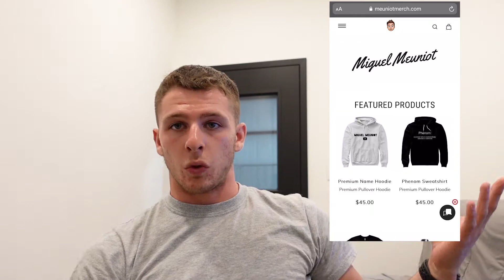My First NFT Purchase! Tory Lanez NFT Album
This is my first video on NFT and Cryptocurrency. Talking Mainly about Ethereum network. My Investments are heavily in or related to ethereum.
I briefly said words about robinhood, Coinbase, what is an nft, what is ethereum, what is cryptocurrency. Garyvee, cryptopunks, and everything else blockchain.

Buying just one piece of merchandise enters you into the monthly giveaway of money. This month is $100. Every month will be different. Thank you for supporting me guys.
MERCH LINE IS LIVE...

I do fitness challenges and day vlogs.